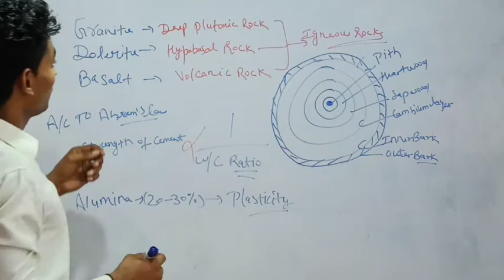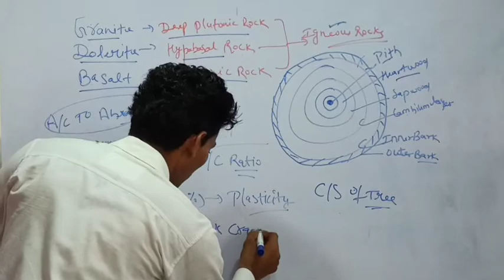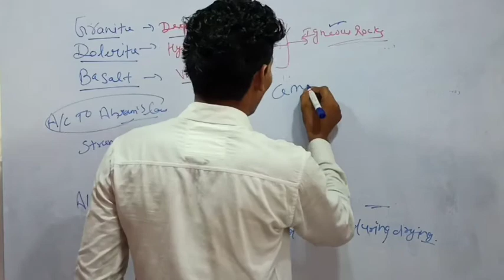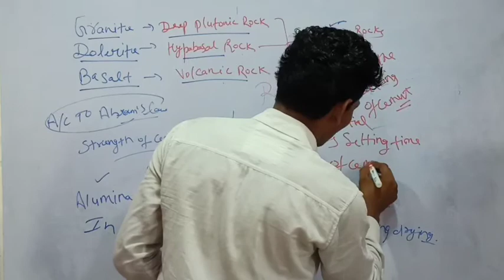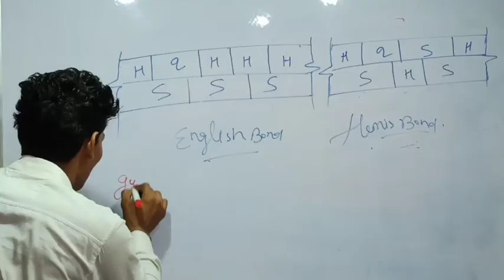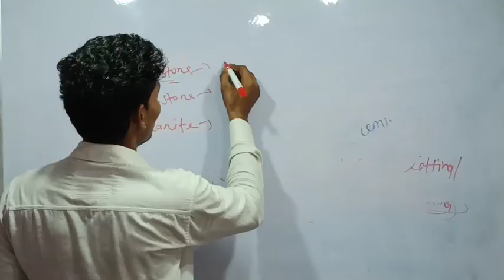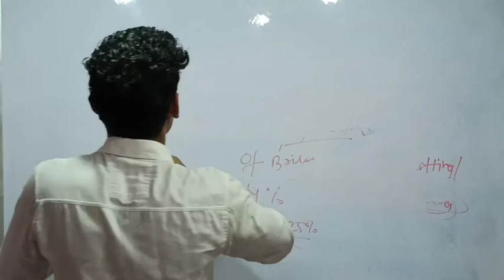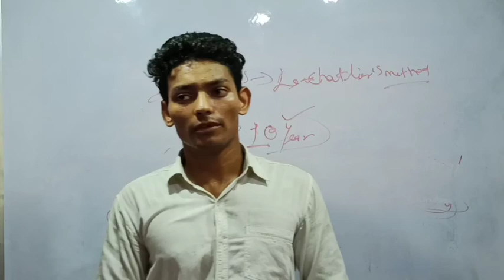Top 300 questions of building Materials|| day 3 | study competitors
Building materials